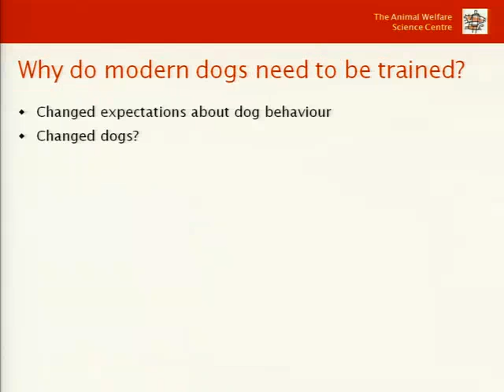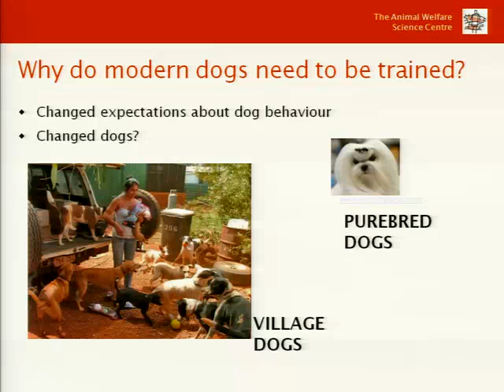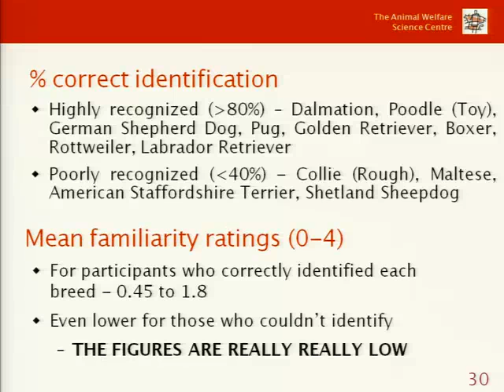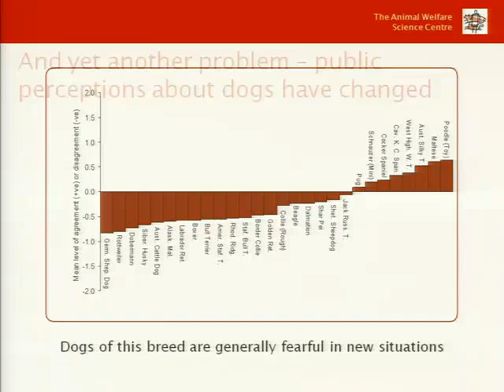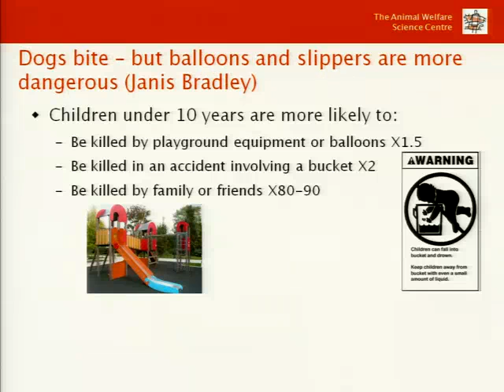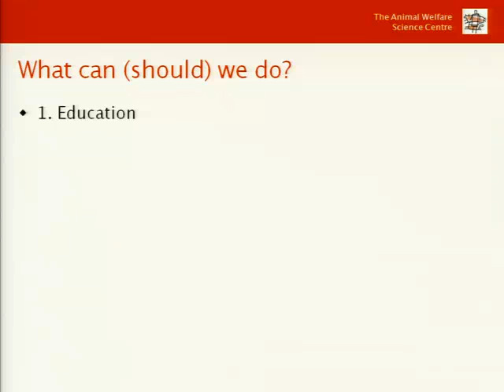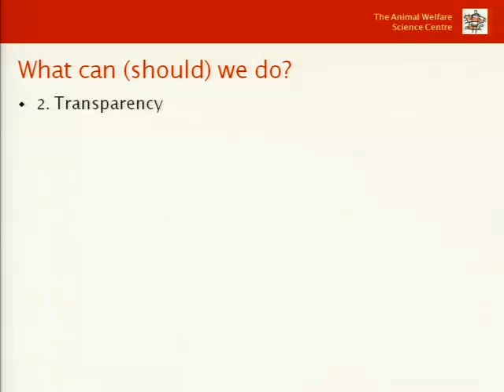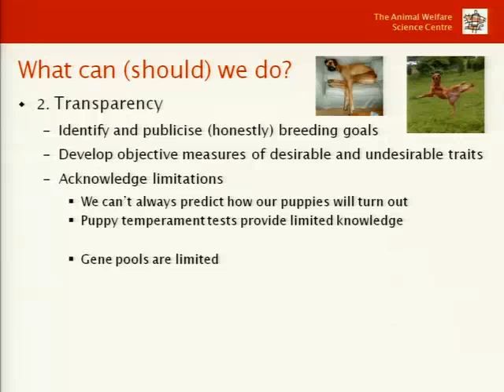Building Better Dogs - Pauleen Bennett (4 of 5)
Dogs vary physically and behaviourally on almost every characteristic possible. This supports the artificial selection that underlies controlled breeding programs. Such programs have traditionally focused on producing dogs able to perform specific tasks, such as herding, guarding or tracking. More recently, however, dogs have been selected for breeding primarily on the basis of how they look. Commercial breeders seek to produce dogs that look exceptionally cute as puppies, hoping for a quick sale and sometimes with no consideration of longer term health and behavioural outcomes. Pure bred breeders are constrained by breed standards that tend to focus on observable morphological traits easily evaluated by conformation experts. In this presentation it will be argued that, given the current social and political climate in Australia, all breeders need to pay more attention to the behavioural predispositions of the dogs they produce. Dogs with well described and predictable behavioural traits can more easily be placed successfully in suitable homes, with consequent improvements in dog welfare, community safety and owner satisfaction.